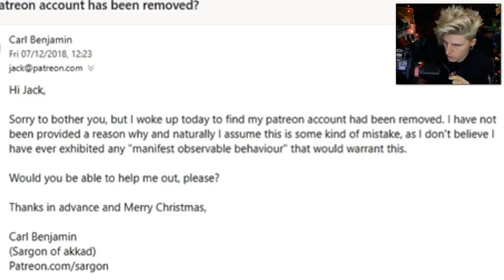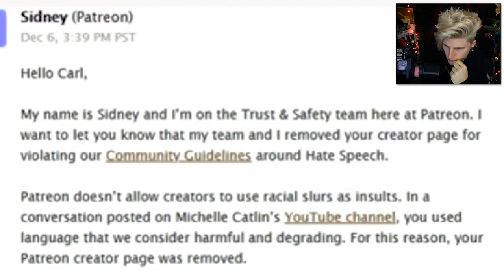Truth About Mumkey Jones And Sargon Of Akkad? (Fate Of The Internet)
Have the situations of Mumkey Jones and Sargon Of Akkad shed light into an ominous future internet controlled by "them"?   🤔

(∩｀-´)⊃━━☆ﾟ.*･｡ﾟ
Important Links/Sources:↴

(⊙.⊙(☉_☉)⊙.⊙) █ グ █ レ █ッ  █ グ █ (⊙.⊙(☉_☉)⊙.⊙)

ºO•❤•.¸✿¸.•❤•.❀•❤•❀.•❤•.¸✿¸.•❤•.¸✿¸.•❤•.❀•❤•❀.•❤•.¸✿¸.•❤•Oº

Miscellaneous: ↴

Video Topics/Related:↴
mumkey jones
the mumkey jungle
mumkey jones terminated
rusty cage
vincenthatesgod
mumkey jones twitter
mumkey jones elliot rodger
sargon of akkad pewdiepie
sargon of akkad yuotube
youtube censor
youtube censorship
Internet censorship
Censorship
future of the internet
mumkey jones interview
state of youtube
sargon
tim pool
sargon subscribestar
subscribestar
carl benjamin
sargon banned
repzilla